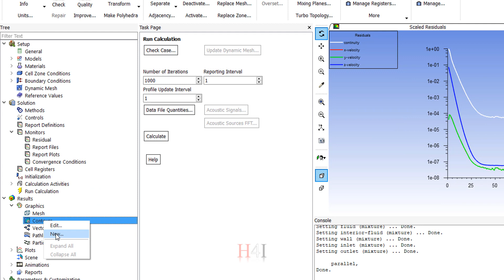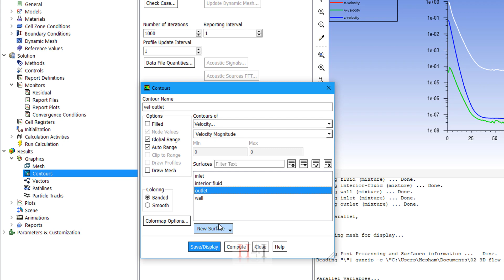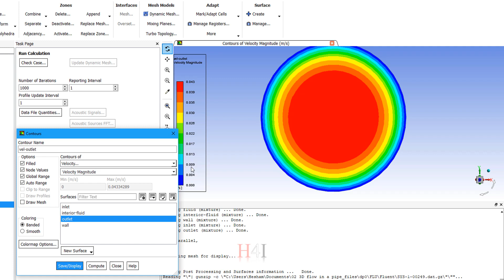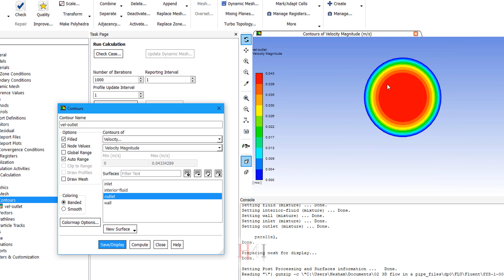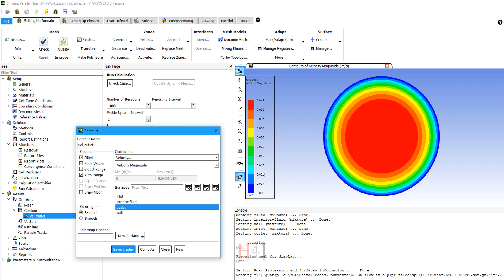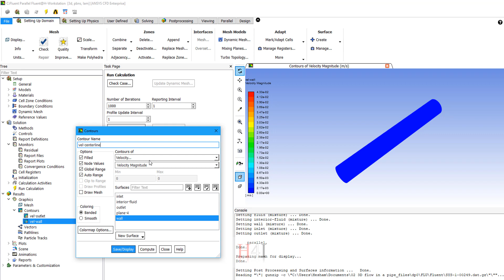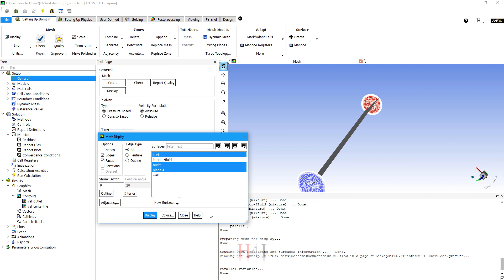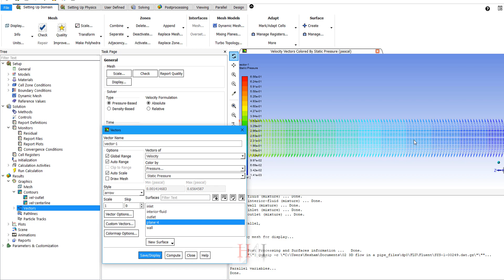معالجة البيانات لسريان ثلاثي الأبعاد - Fluent post processing - contours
الفيديو ده بيوضح أهم خطوة بعد انتهاء الحل، وهي ازاي تعرض البيانات بتاعتك والنتائج والقيم.
بشرح في الفيديو ازاي تستخدم الـ Contours في عرض المتغيرات بتاعتك، وازاي تعمل سطح جديد علشان تعرض عليه القيم دي.
وبشرح برده أمر مشابه وهو الـ Vectors علشان تعرف اتجاه السريان وسرعته وتغيره في مجال الحل بتاعك.